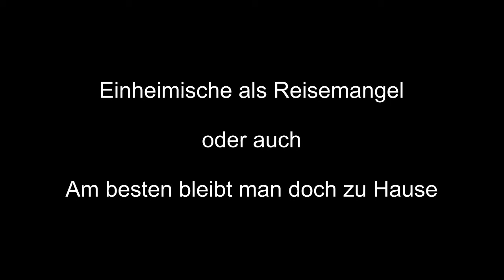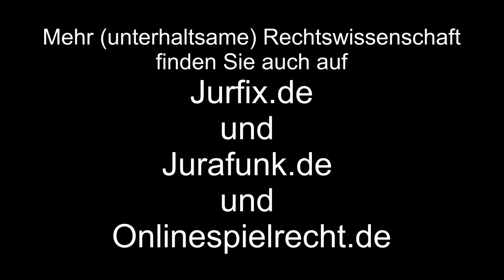Einheimische als Reisemangel? (Rechtsquickie Nr. 30)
Heute direkt vom Kieler Strand Kurioses vom Amtsgericht Aschaffenburg (Az.: 13 C 3517/95): Können Einheimische im Urlaub einen Reisemangel darstellen? Oder sollte man nicht dann lieber zu Hause bleiben?